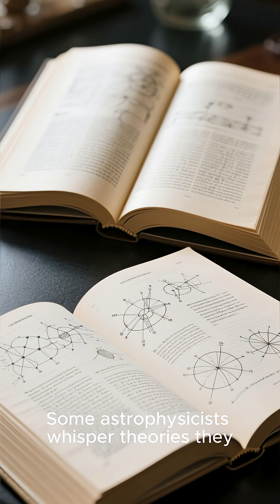The Magnetic Wall at the Edge of the Solar System.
What lies at the very edge of our Solar System? Voyager 1 and 2 discovered something scientists never expected — a mysterious magnetic wall that bends particles, blocks cosmic rays, and marks the final frontier before interstellar space.

This deep-space story explores the strange barrier surrounding our Sun, the theories behind it, and why some believe it could be a natural cosmic shield… or a warning from the universe itself.

Welcome to The Hidden Universe.